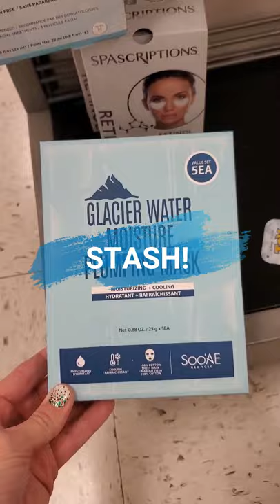Best and Worst TJMaxx Skincare Brands! What Should you Buy?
Hey Beauties! Do you ever browse the TJMaxx or Marshalls Beauty Section only to stare at the racks and rows of products and wonder, "Which ones are worth buying, and which ones are trash?" Well you're in the right place. I found some skincare brands that if you find, are absolutely worth grabbing for your Stash! And I also found some that girl, are trash!